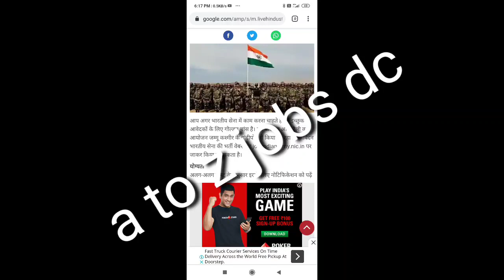Army Bharti k time Ladko per danda kyo chalate h 2020 latest job